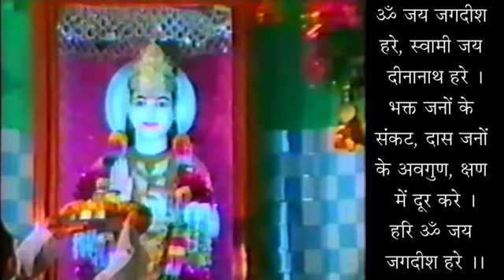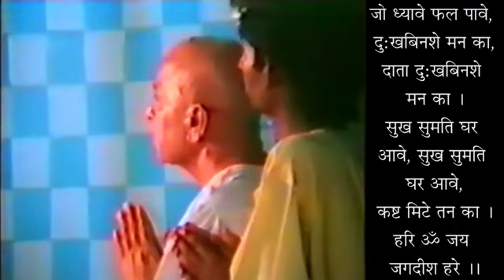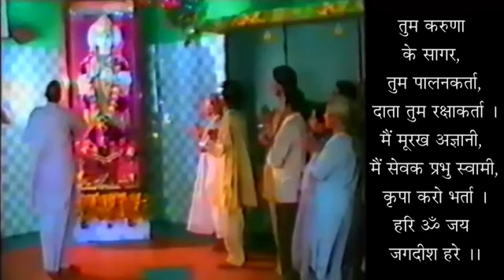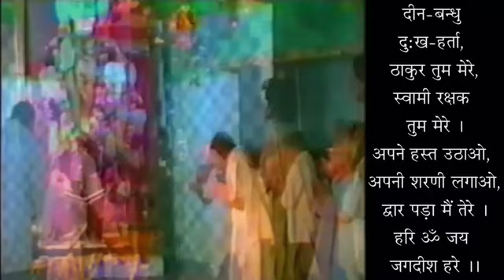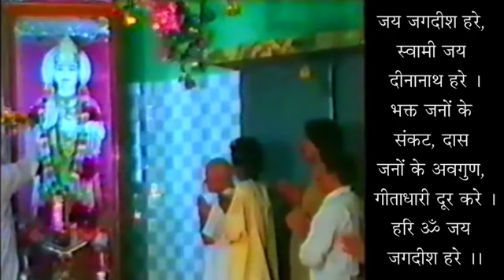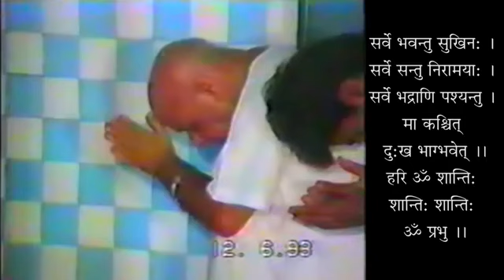Buddhi Ko Moh Ke Jaal Se Nikaalo - Geeta 02-52 - Remove Your Intellect From Bondage Of Attachment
बुद्धि को मोह के जाल से निकालो - गीता 02-52 - स्वामी श्री गीतानंद जी महाराज
Buddhi Ko Moh Ke Jaal Se Nikaalo - Geeta 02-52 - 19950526 - Remove Your Intellect From Bondage Of Attachment - Swami Shri Geetanand Ji Maharaj